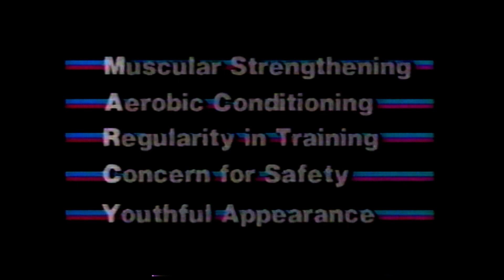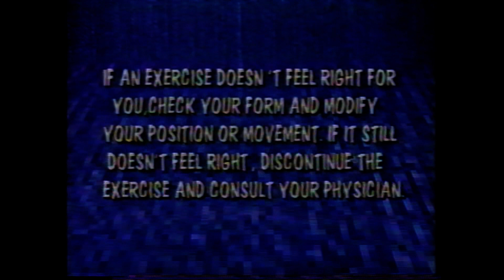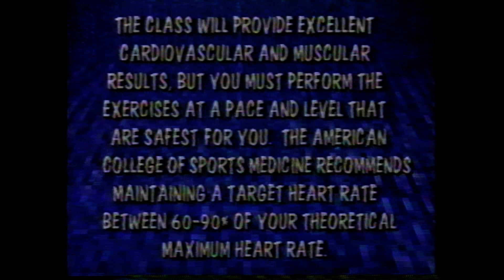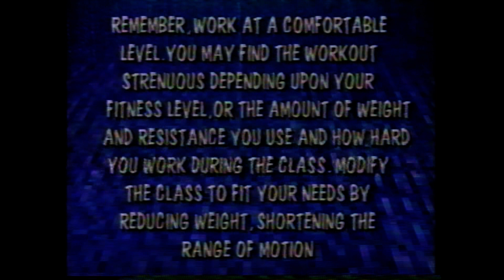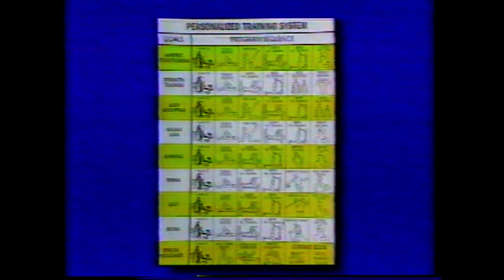Aerobic Pump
Published in 1988 by Video Fitness Inc. This is a 45-minute aerobic exercise video full of late 80's goodness